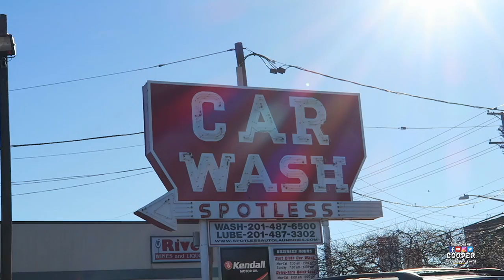Dog in Car Wash - HILARIOUS MUST WATCH!!!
Corgi dog's very first time at the car wash!

Watch other funny videos in my YouTube Channel - Cooper the Happy Corgi!